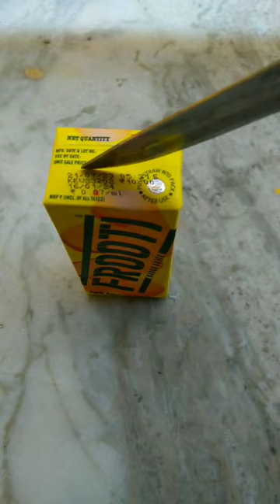Frooti Ice Cream 🍦